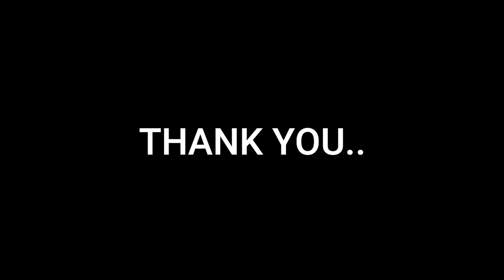MY HONEST OPININON OF GRAPHIC ERA UNIVERSITY 💖 || TEACHERS , PLACEMENT AND ENVIROMENT (2016-2022)